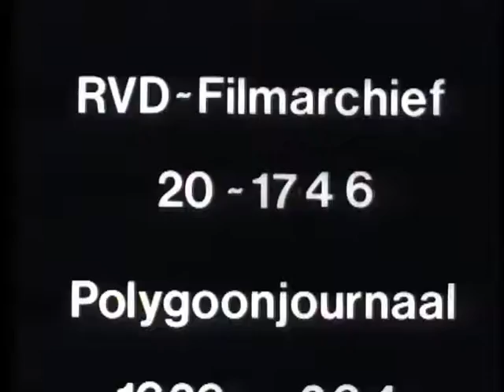Legermanoeuvres (Weeknummer 29-22) 🔴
Description (more): The Dutch army exercises on the Veluwe. Shots:-div. shots of soldiers at a field exercise: shooting with machine gun/machine gun, jerking off on and put a rush in, putting gas masks on, seek cover behind a Bush, soldiers marching off; -pictures of military cooks: are at work in a field kitchen, handing out food to soldiers; soldiers in the field eat.